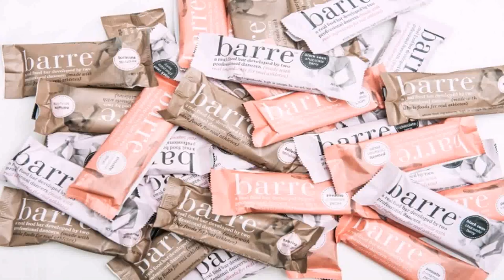Dragon House Dance Crew Style (see description)